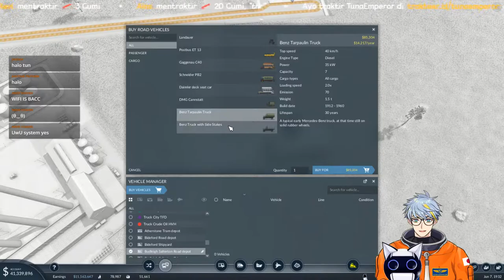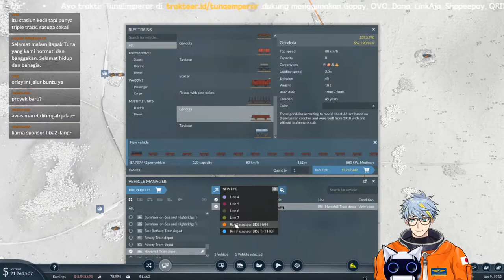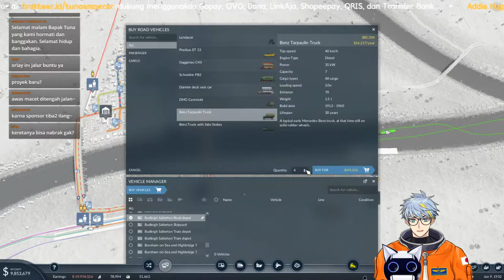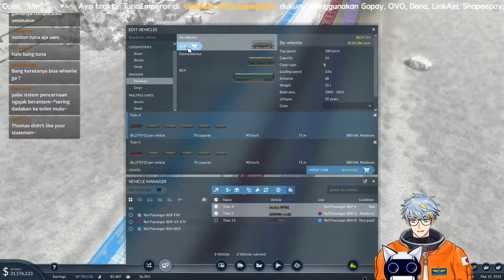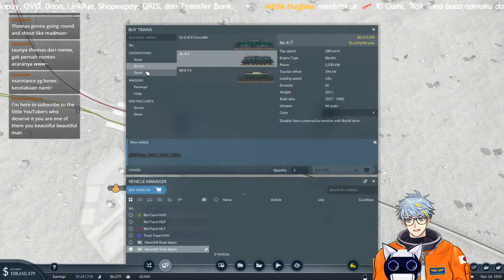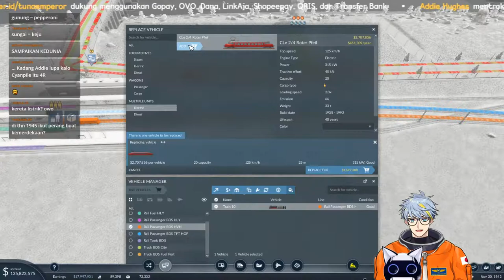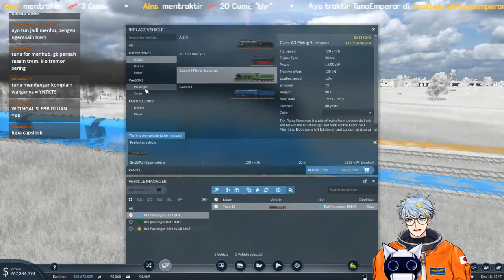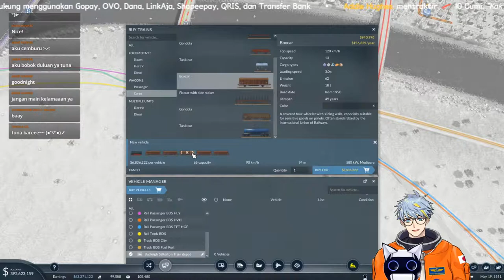Freight Trains Are Cool [Transport Fever 2] [VTuber Indonesia]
Hello, I'm Hoshinoumi Tsuna! You can call me Tuna!
My dream is to explore the sea of stars!

Support will be appreciated!

Be nice in the comments
No spam
No spoilers

Music used